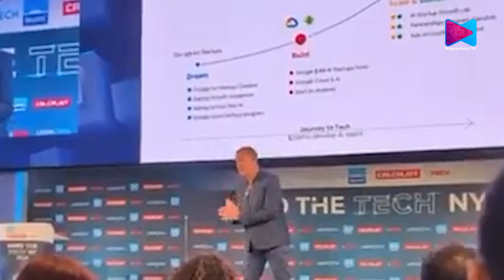2017 മുതൽ ഗൂഗ്ളിൻ്റെ ഇസ്രായേൽ മാനേജിങ് ഡയറക്‌ടറാണ് ബറാക് റെഗേവ്.